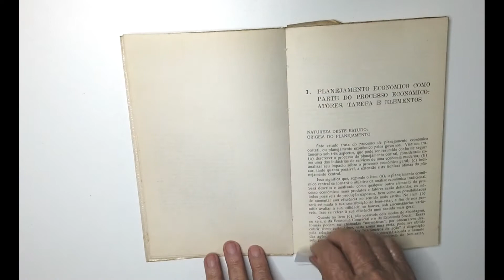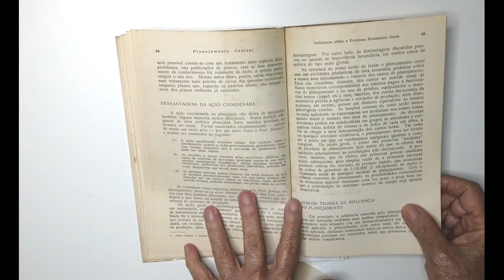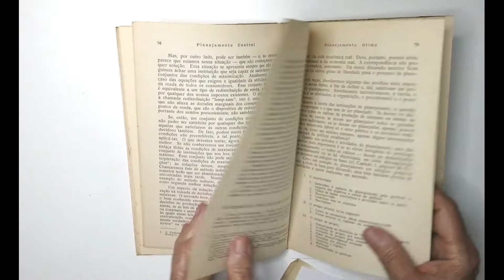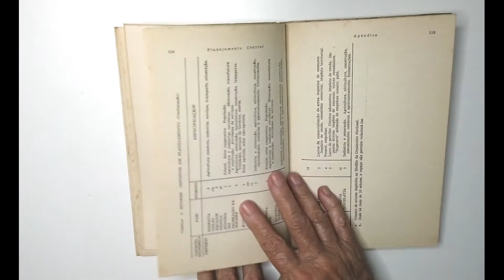Planejamento Central – Jan Tinbergen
Planeación central
Planification centrale
중앙 계획
中央计划
中央計画

1100 Valuable and rare publications about Architecture and Urbanism.
Leafing through in order to find content that assists the following segments:
1- Teachers and undergraduate students of Architecture and Urbanism, Design and Engineering
2- Newly Graduated Architects, for knowledge on professional practice
3- Architects who look for content for BLOGS, VLOGS and other digital media
4- Booksellers and Publishers for the promotion of publications about Architecture and Urbanism that are currently being sold or reissued
5- Architecture and Urbanism Libraries – for the promotion of their collections
6- Graphic Designers, for the analysis and research of advertisements, editing and layout of valuable magazines of the 20th century